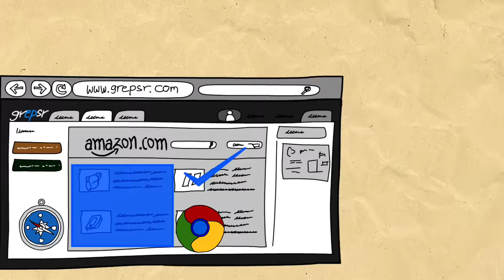Grepsr - Cloud Powered Web Crawling Service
Grepsr is a Cloud based, managed data extraction and web scraping service to crawl and extract data from websites, emails, documents etc

Grepsr provides an intuitive way for users to visually mark and tag the data extraction requirements on the screen or explain them clearly in text. These requirements are then processed by Grepsr data analysts to create automated data extractors which crawl and collect data from the web.

Grepsr has a flat pricing model and there are no hard limits on crawling and how much data is to be extracted ($99 for upto 50,000 records). There are no hidden fees, or limits on bandwidth usage etc.